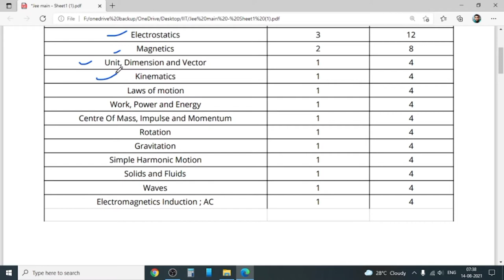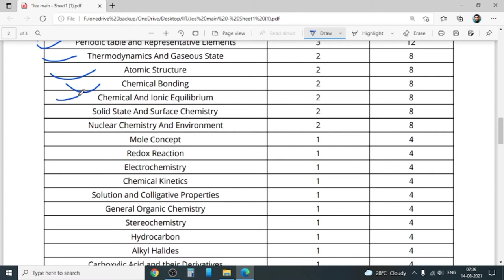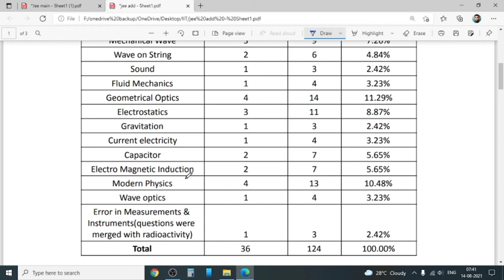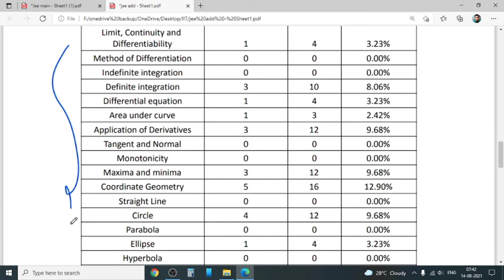WHAT is IIT ? MARKS,SYLLABUS,PERCENTAGE FULL DETAILS in Bengali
Special Thanks to ::::::::

Ankur Debnath (Provider)

Upi id: onlineytacademyfund2020@ybl